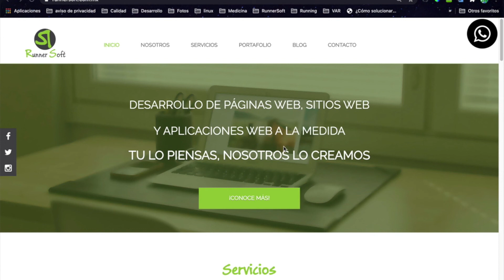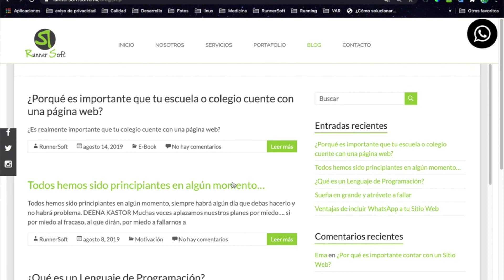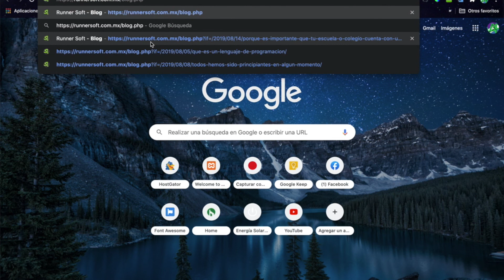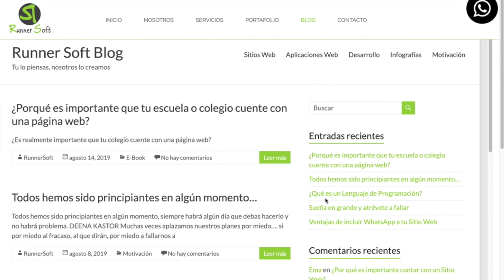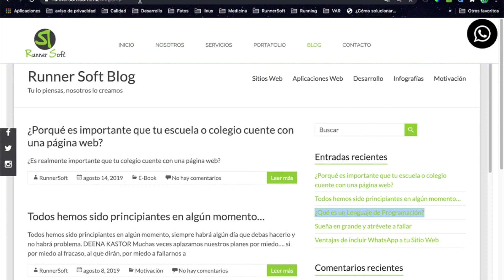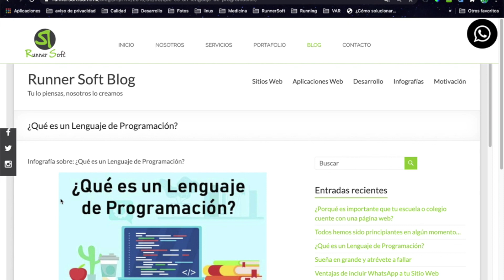Creando un Link para publicar un post especifico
En este video tratamos de responder a una pregunta frecuente (FAQ) que nos hacen nuestros clientes.

¿Cómo puedo compartir un link para compartir un POST en particular?

Nuestros sitios web integran en algunas ocaciones blogs o secciones de noticias desarrollados en Wordpress los cuales están embebidos en nuestros sitios.
Esto con la finalidad de que la experiencia de los usuarios sea la correcta y de mantenerlos dentro de nuestro sitio de una manera en la que puedan navegar óptimamente.

Debido a que el blog de Wordpress esta dentro de una página de nuestro sitio web, al querer compartirlo, solo se nos muestra una URL que nos permite compartir solo la página principal del blog.

En este video indicaremos a nuestros clientes como crear una liga que permita compartir una publicación específica dentro del blog y que lleve al usuario que le dé click dentro de nuestro site y no solo a nuestro blog.